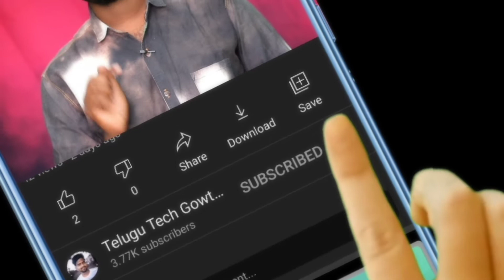Mobile Phone Buying Guide In Telugu | How To Choose Right Mobile Phone In India 2021